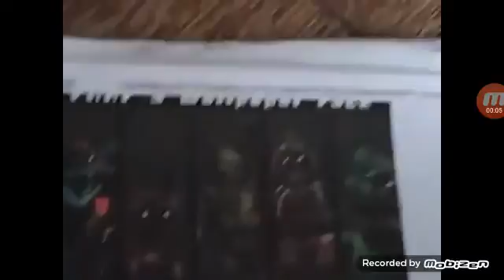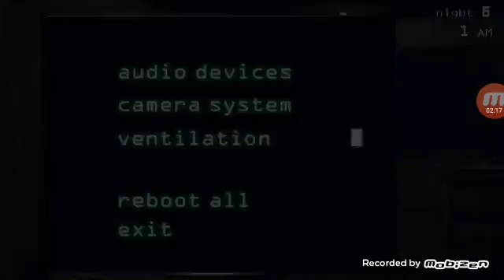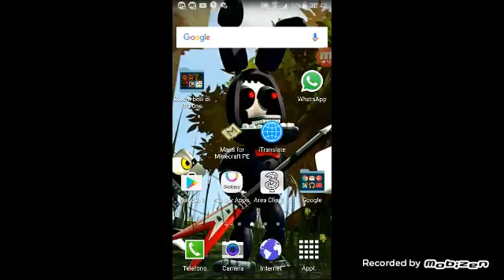Fnaf 3 nightmare ep.1 3 infarti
Che paura Raga